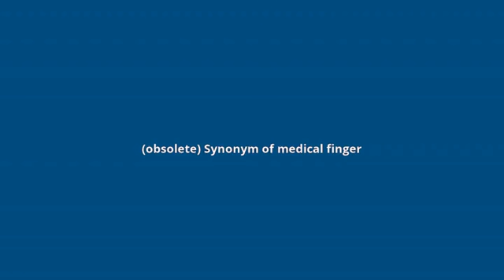what is the meaning of medicinal finger